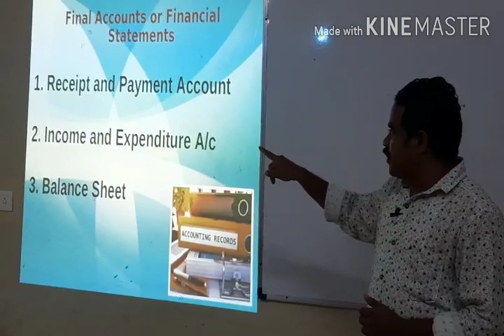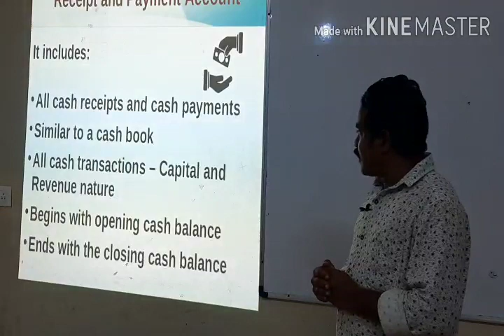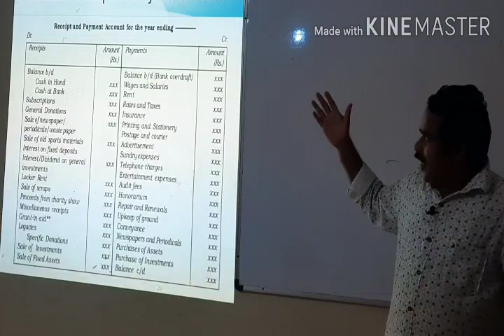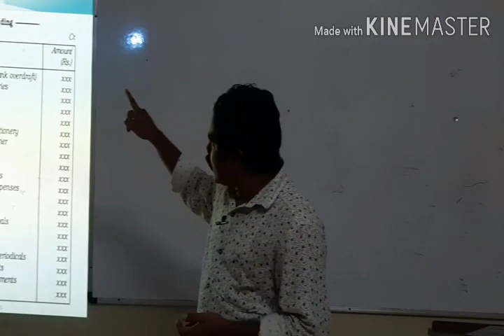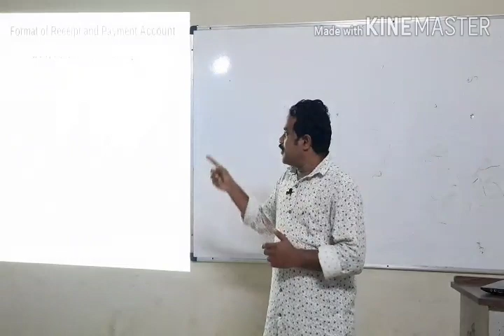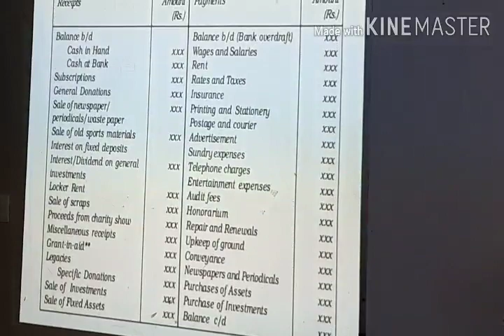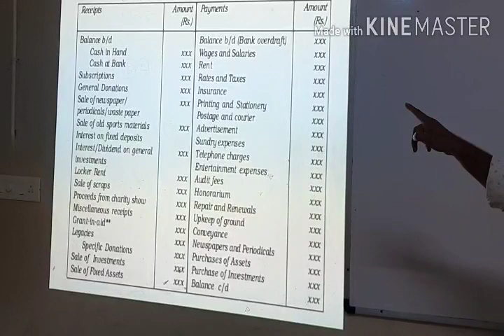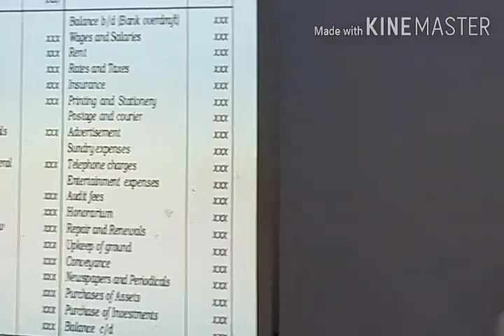PLUS TWO ACCOUNTING|NOT PROFIT ORGANISATION|ACVOUNTING CHAPTER-1|HIGHER SECONDARY ACCOUNTING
ACCOUNTING FOR NOT PROFIT ORGAISATION Class by RANJITH.R,HSST COMMERCE